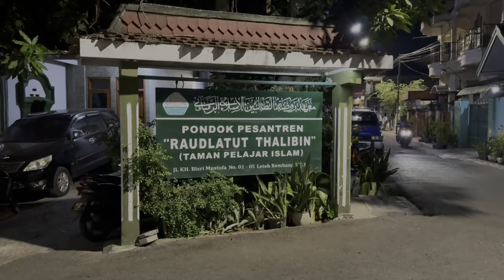Gus Mus Pulang Haji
@kanalmataair - KH Ahmad Mustofa Bisri tiba di kediaman di kompleks Pondok Pesantren Raudlatut Thalibin Leteh Rembang usai menunaikan ibadah haji pada Sabtu (29/6/2024) malam.